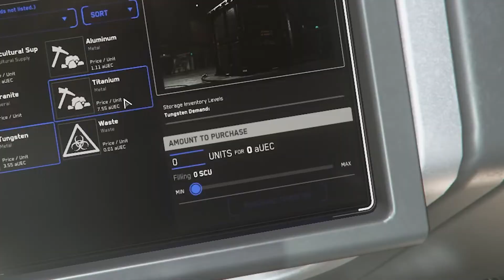The MPUV Argo Cargo is the best Cargo Hauler